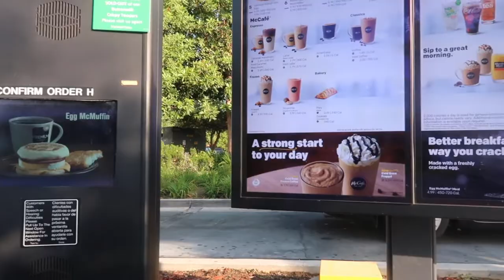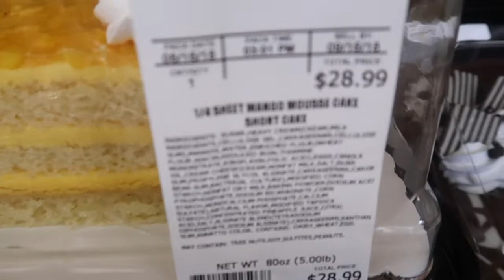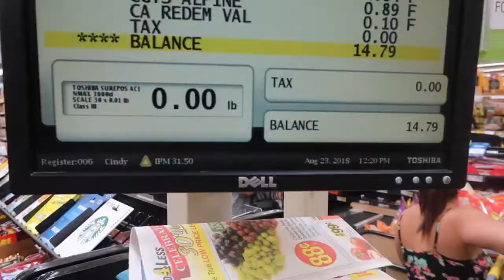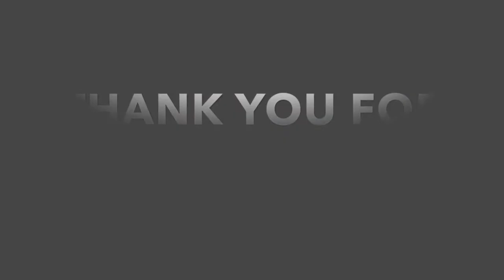A half Day in My Life!!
This video is about my morning !!